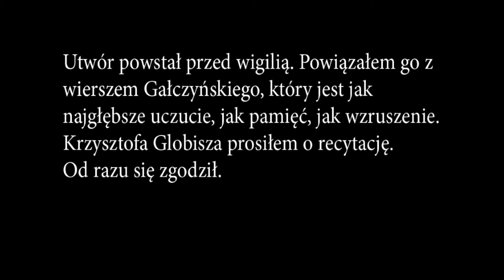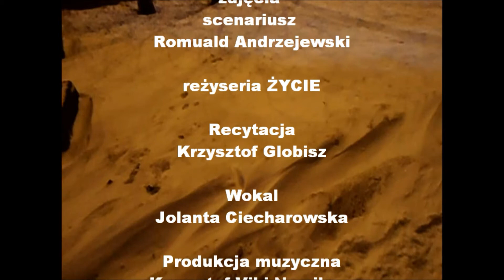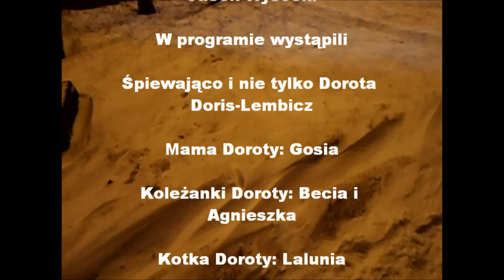Krzysztof Globisz, Romuald Andrzejewski - POWRÓT (HQ)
Wykonanie, muzyka, scenariusz, zdjęcia: Romuald Andrzejewski
narracja: Krzysztof Globisz
wokal: Jolanta Ciecharowska
montaż klipu: Jacek Wysocki

Izabella i Bartłomiej Ordanik,
"Hotel Rodan" Kórnik, województwo wielkopolskie